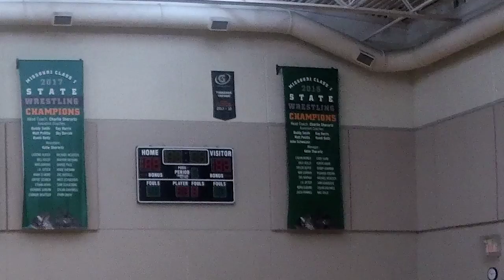Jr. High Girls - Players First vs Knights - Wickenhauser - 1st Half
Big Marc's Christmas Classic - Saturday, December 15 - Whitfield School

ReebokSeries.com